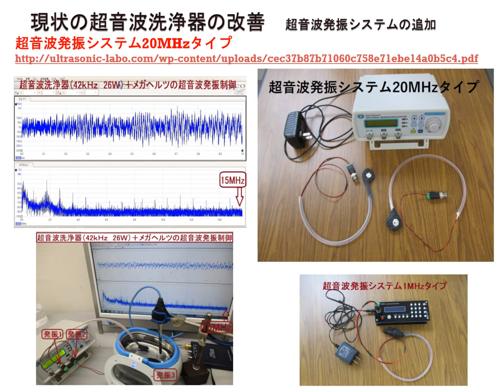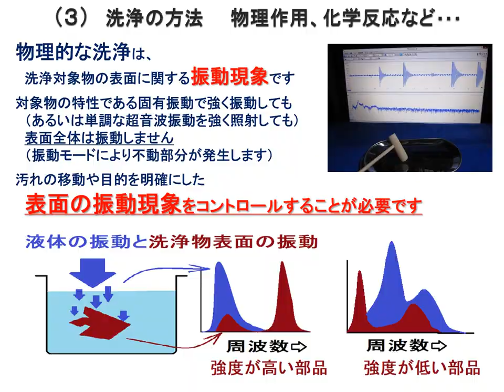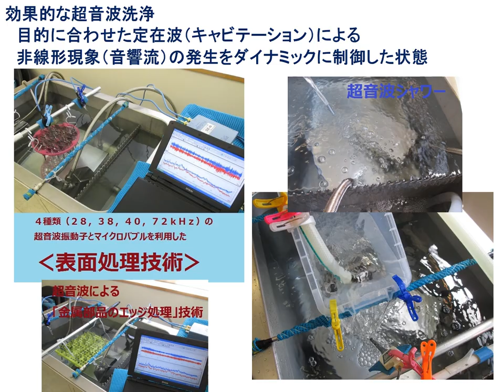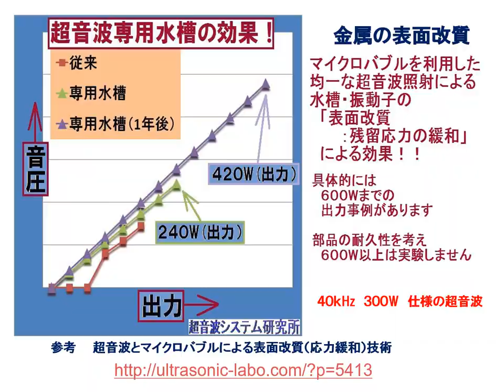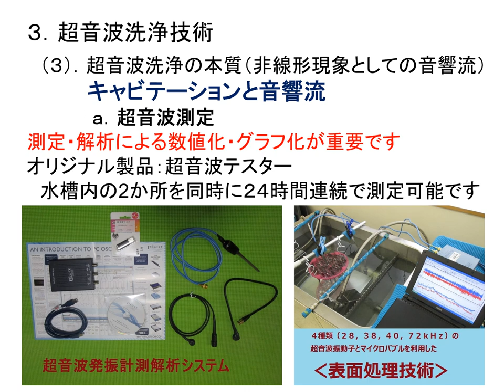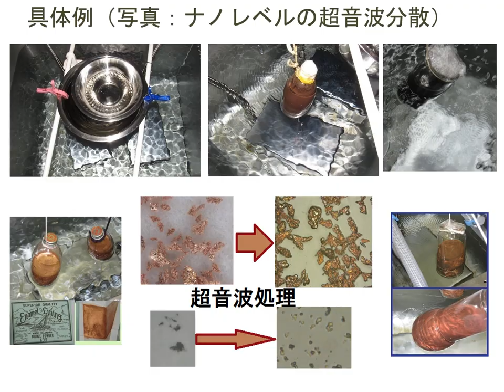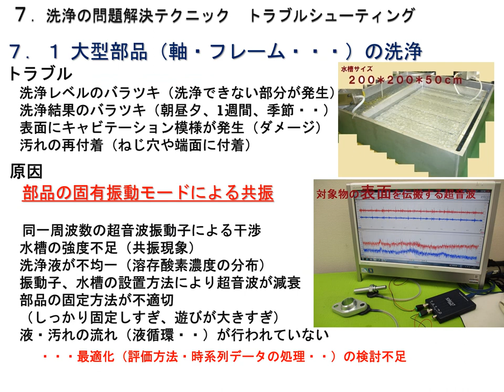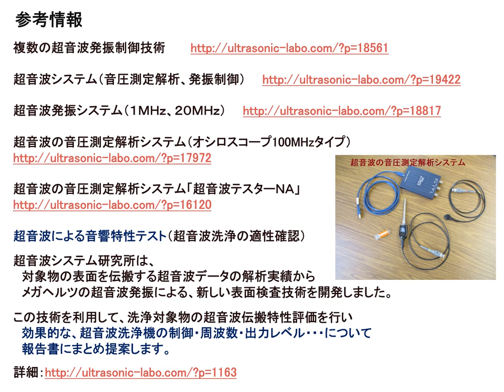洗浄の基本とポイントおよび超音波洗浄の実践ノウハウ：超音波洗浄セミナー（超音波システム研究所）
洗浄の基本とポイントおよび超音波洗浄の実践ノウハウ

趣旨
これまでの洗浄に関するコンサルティング経験から、洗浄に対する取り組みは新素材や新加工・製造技術の進歩に伴い、従来の経験や直観では対応できなくなってきており、洗浄原理の理解を深めることが重要であるといえます。
　本セミナーは、基本的な洗浄を見直す機会として、あるいは洗浄の基本を理解する機会として、物の表面を測定する簡易デモンストレーション動画を見ながら、洗浄の複雑さと重要事項（ノウハウ）を説明したいと考えます。具体的には、洗浄のメカニズムや基本的な知識についてわかり易く解説するとともに、講師の洗浄装置開発・コンサルティング経験から得られた洗浄のテクニック（水槽設計・製造、ファインバブルの利用、キャビテーションと音響流の最適化技術、洗浄中の表面弾性波測定技術等）、問題解決テクニック、大小各種材料（部品・製品）の表面処理事例等について紹介します。
　また今回は、具体的なめっき処理メーカー（日本バレル工業株式会社）で成果を出している、マイクロバブル超音波洗浄制御装置について、メガヘルツの超音波発振制御を利用した洗浄や酸化スケールの除去事例についても説明します。同手法は、レンズ・真空部品・セラミックなどに対しても有効です。
　超音波の数値化・観察に基づいた制御技術として、各種動画（洗浄液の流れや超音波の変化）を利用した、以下の項目も説明します。
① なぜ、ファインバブルが有効なのか？②　ファインバブルをどのように発生するのか？　③どのように超音波洗浄機で利用するのか？

１．洗浄の基礎知識
　1.1 洗浄の目的と原理
　1.2 洗浄のエネルギー
　　1.2.1 汚れと付着力
　　1.2.2 洗浄と表面エネルギー
　1.3 洗浄の方法
　　1.3.1 物理作用
　　1.3.2 化学作用
　　1.3.3 マイクロバブル
　1.4 一般的な洗浄プロセス
　1.5 洗浄液（洗剤、溶剤…）
　1.6 洗浄効果の確認・評価方法
　1.7 洗浄システムの具体例

２．各種動画（洗浄液の流れや超音波の変化）を利用した説明
　　洗浄装置の洗浄事例、音圧測定・解析事例、超音波とファインバブルについて。
　　動画を見ながら、洗浄に必要な各種事項を説明します。

３．洗浄で使われる超音波
　3.1 精密洗浄に超音波が利用される理由
　　　超音波を効果的な洗浄にするための使用ノウハウ
　　3.1.1 設置
　　3.1.2 マイクロバブル発生システム
　　3.1.3 液循環
　3.2 洗浄物・洗浄液の特性に合わせた超音波振動現象
　　3.2.1 液体
　　3.2.2 気体
　　3.2.3 弾性体
　3.3 超音波洗浄の本質（非線形現象としての音響流）
　　3.3.1 超音波測定
　　3.3.2 音圧データの解析

４．洗浄事例（めっき処理メーカー　日本バレル工業株式会社）

□質疑応答□

２台のファンクションジェネレータの利用技術

参考